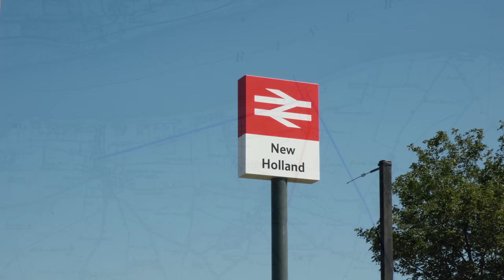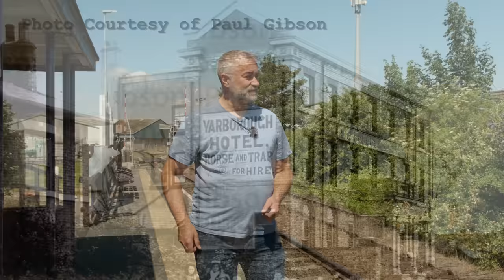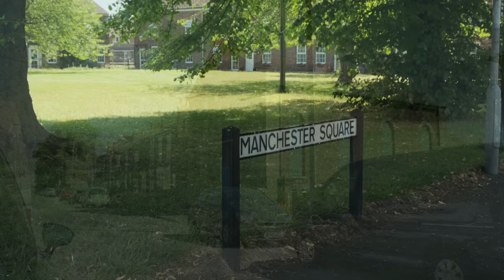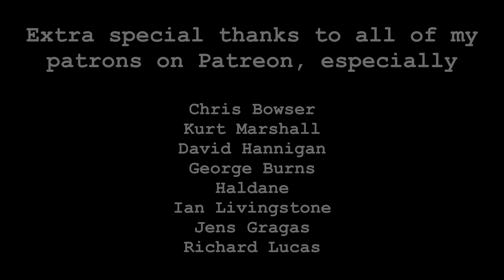History of the Humber Ferry Part Two: New Holland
The second part of the three part series on the history of Hull's New old Humber ferry, which finally ended in 1981 with the opening of the Humber Bridge. This episode focusses on the development, growth, and survival of the village that only sprang to life because of the ferry.

If you're anything like me, viewing historical Ordnance Survey maps side by side with modern satellite views will certainly eat up far too much of your time!

Or make a one-off donation to the Support Hull History Nerd fundraiser if you don't want to commit to monthly patronage - any donations are welcome, from the price of a coffee to the price of a new camera! It all helps me make ends meet so I can devote more time to making these videos and less to 'normal' work!

If you enjoy the music, please consider checking out the artist's channel at